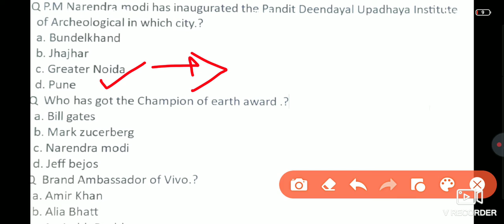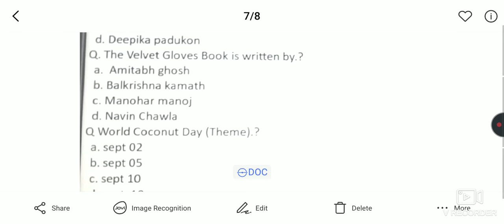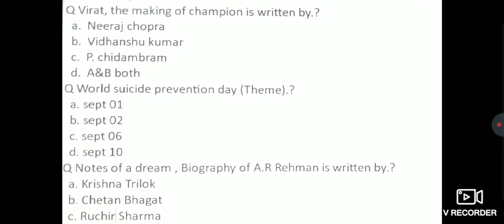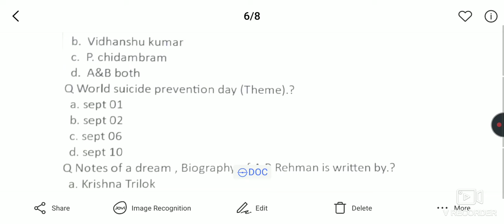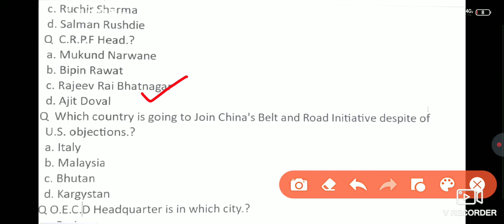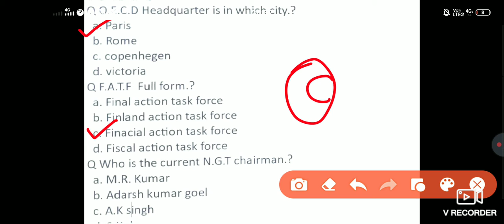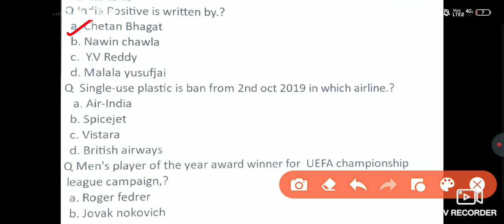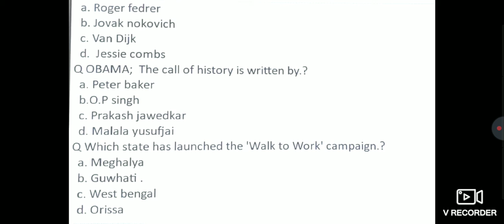Ntpc Daily 20+ current affairs video. Current affairs Exams for ssc,Bank,Railway.Youtube 2020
Hi... friends...❣️❣️❣️

UPSC IAS IPS best Motivational Channel |

channel.

मेरी पहेचान वक्त बताएगा कि मै क्या था

और लोग मुझे क्या समझते थे. !!!

जो चाहा वो पाना है चाहे जो कुछ भी हो

UPSC clear करके दिखाना है...!!!

🔥जो डर गए बो घर गए,🔥

🔥जिसने हिम्मत रखी बो कुछ कर गए. 💓

दोस्तो अगर आपने अपनी जिन्दगी में कोई लक्ष्य बनाया है तो उसे पाने के लिए पूरी जान लगा दो ! आप अपने लक्ष्य को पाने के लिए बिना कुछ सोचे समझे पूरी मेहनत और लगन के साथ लग जाइए जब तक आप का गोल पूरा ना हो जाए पीछे मुड़कर नहीं देखना है । जैसा स्टर्गल होगा उतनी ही बड़ी कामयाबी होगी.